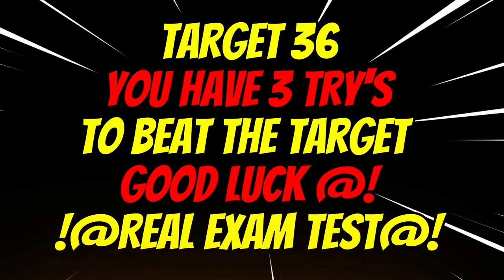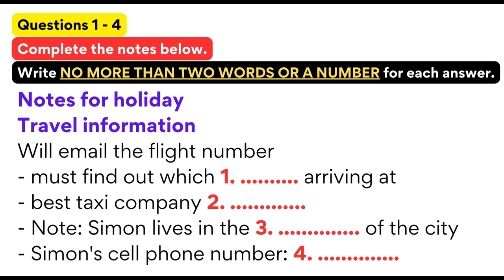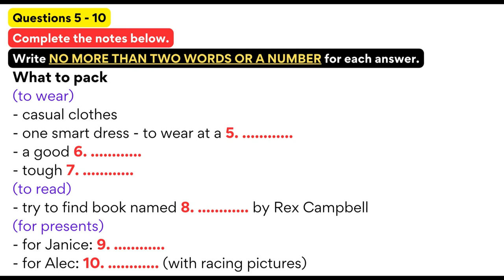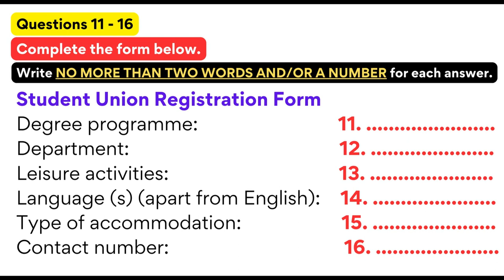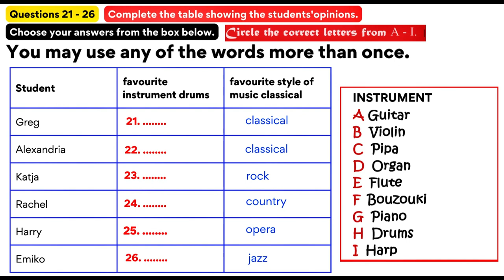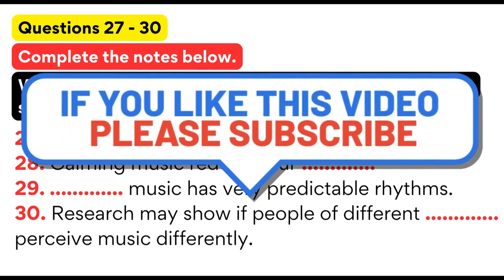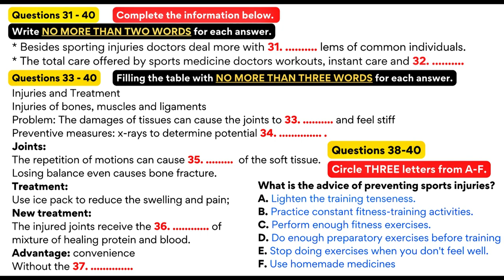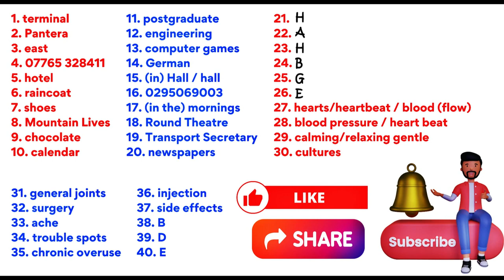IELTS LISTENING PRACTICE TEST 2023 WITH ANSWERS | 03.11.2023